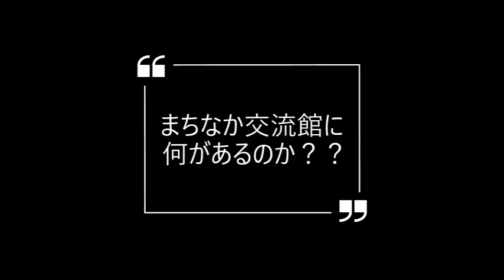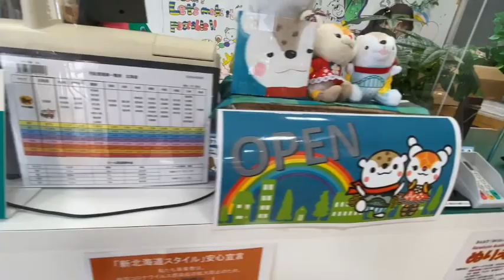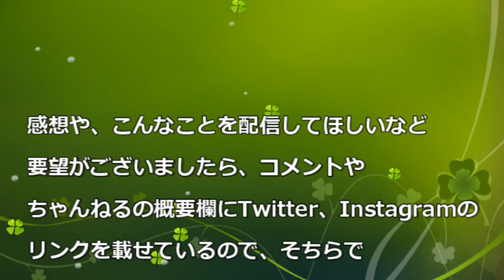【紹介動画】まちなか交流館ショップ（旭川）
旭川の魅力的な場所を紹介します。まちなか交流館は旭川の買物公園にあるフードテラス２階になります。どんな場所なのか？何があるのか？その全貌が明らかになります。旭川に住んでいる方はもちろん、観光で来られる方も是非行ってみてください。とてもおすすめです。